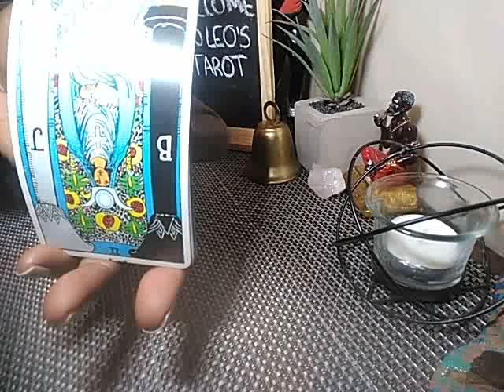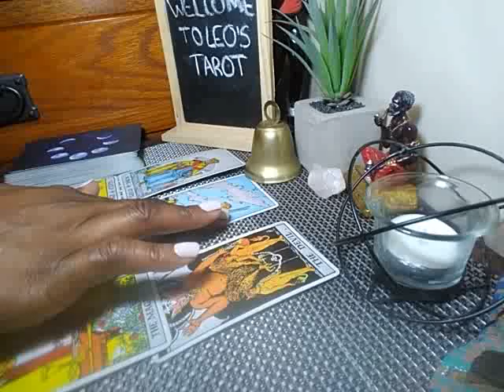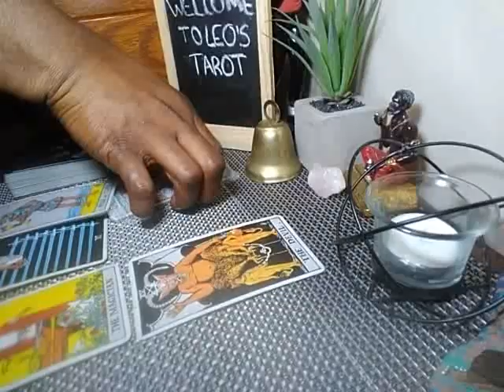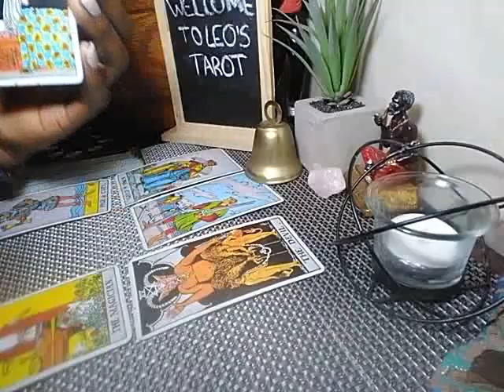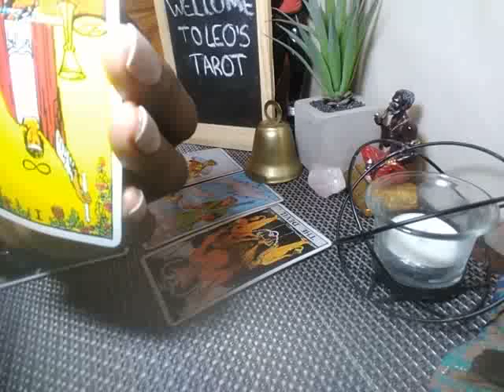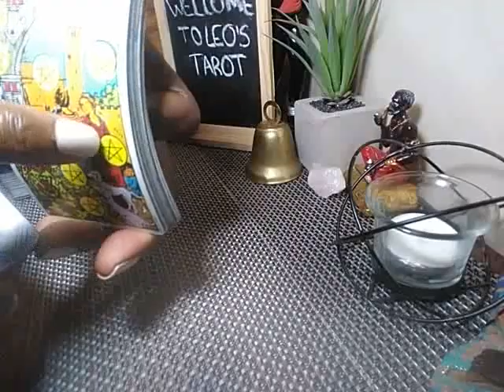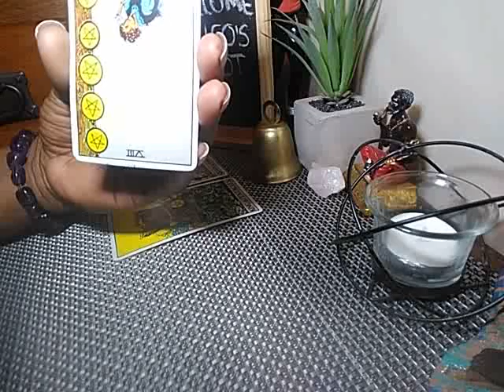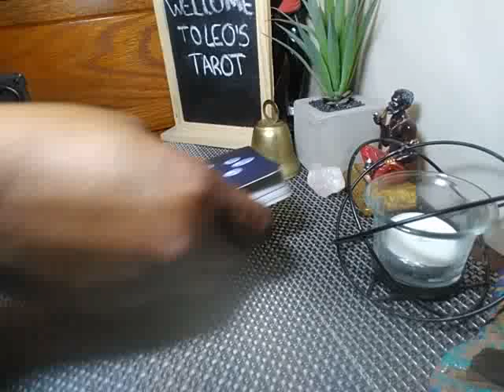CHRIS BROWN & HIS FEELINGS TOWARDS DARK SKINNED WOMEN (NO DARKIES ALLOWED)- ENERGY TAROT READING 🔮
It’s going viral that a group of women approached Chris Brown’s party and he looked at the girls and pointed out the dark skin woman and asked her to leave.